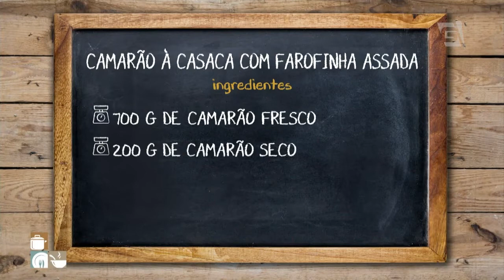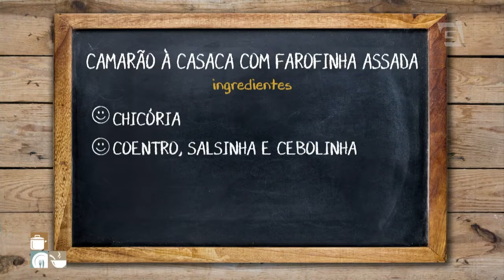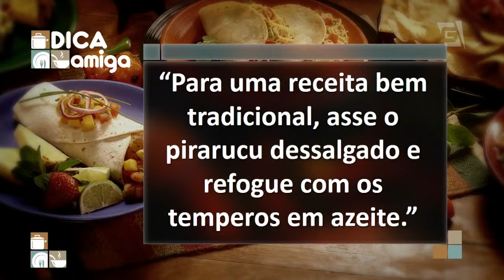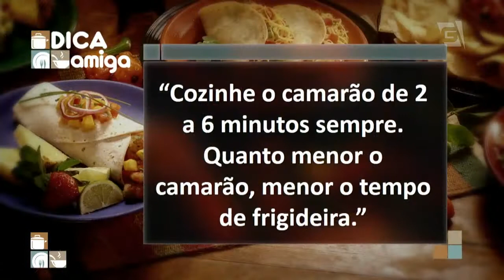Camarão à casaca com farofinha assada - Patrícia Gonçalves | Cozinha Amiga (03/10/18)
Uma explosão de sabores e texturas ♥.

INGREDIENTES:
700g de camarão fresco
200g de camarão seco
500g de farinha do uarini
400 ml de leite de coco
2 dentes de alho
1 cebola
1 tomate
2 pimentas de cheiro
chicória a gosto
coentro, salsinha e cebolinha picada a gosto
5 ovos de codorna
3 bananas da terra
½ xícara de uvas passas

Modo de preparo completo no vídeo e no nosso site!

Confira também as outras páginas do programa:

Facebook, Twitter e Instagram: CozinhaAmiga